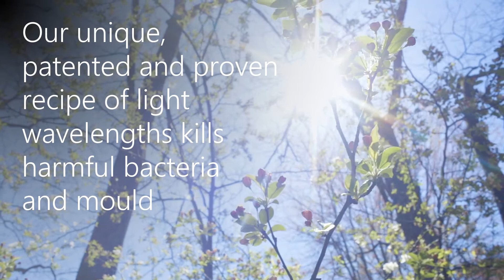Vitabeam: Food Safety UK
Vitabeam takes Food Safety seriously. This concise video gives an insight into how they help to protect people's health.